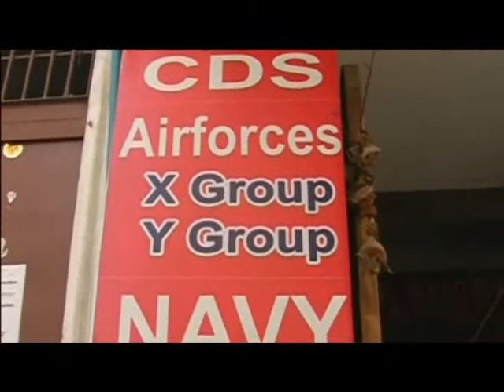जम्मू के पठानकोट में आतंकी हमले को लेकर प्रोफेसर रामगोपाल यादव ने बयान देकर बीजेपी पर साधा निशाना